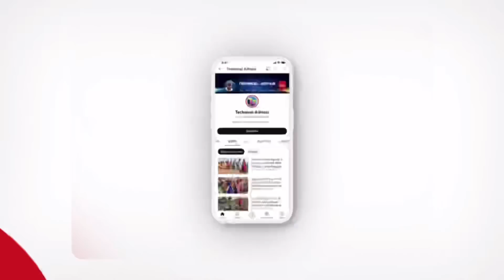તારો ભાવેશ ડીજે લાવે સોરી કૂદી કૂદી નાસે || Bhavesh khant || Adivasi Girls Dance || Naresh Minama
Title : તારો ભાવેશ ડીજે લાવે સોરી કૂદી કૂદી નાસે || Bhavesh khant || Adivasi Girls Dance ||  Naresh Minama

Singer | Bhavesh Khat
Lyrics  | Bhavesh Khat

Raythm & Mixing Mastering | D J Bharat H D

Recording | Naresh Minama
Music Label | Naresh Minama

कृपया ध्यान दे धन्यवाद 👆👆👆🙏🙏🙏